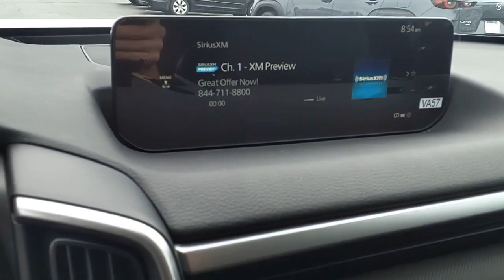2025 Mazda CX-50 LN13224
2025 Mazda CX-50 2.5 S Premium Package